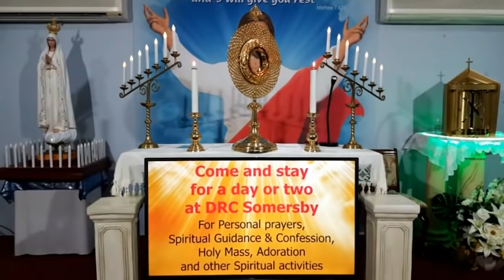Adoration And Benediction